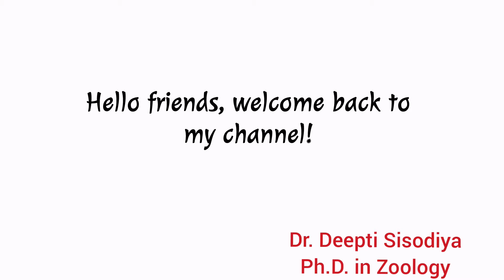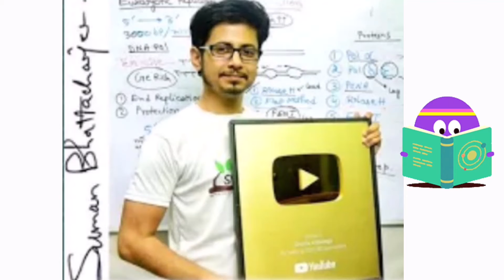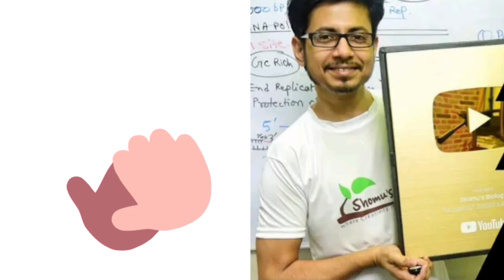Teachers' day special: Shomu's biology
This video is especially made to thank all the teachers and Shomu's biology for their incredible service to the society and making the future of the students bright.

Picture credit-

Thankyou so much for watching my videos, keep watching my videos for many more important topics of biology!